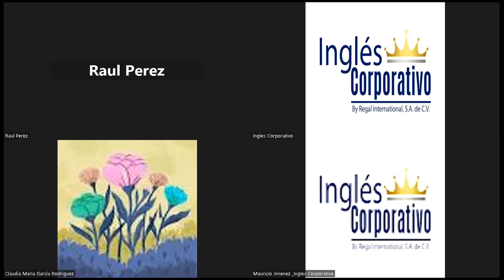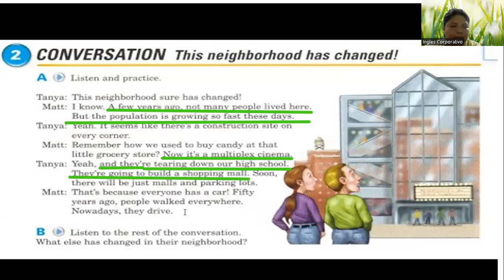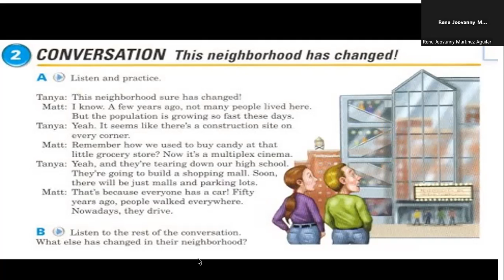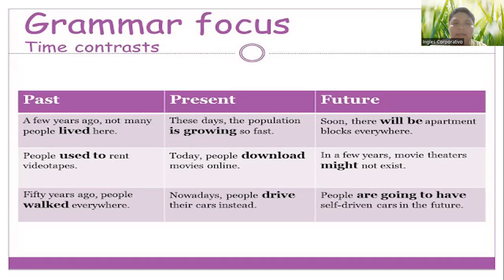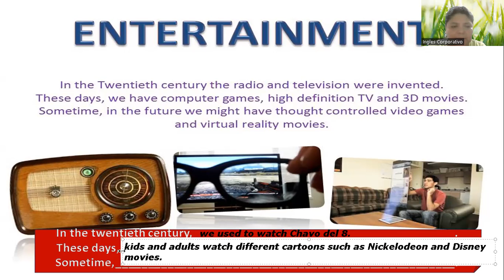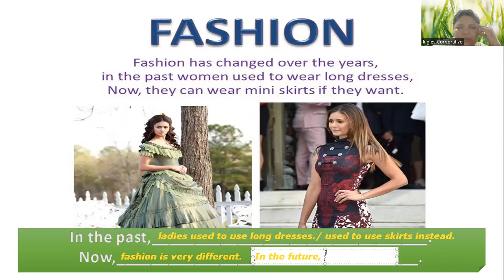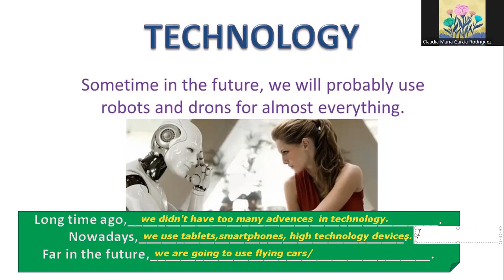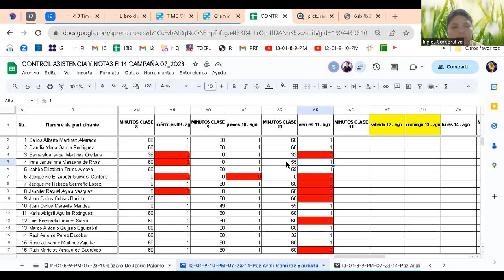Class 9 -11-08-2023-FI-REGAL--65-Ramírez- This neighbohood has changed.